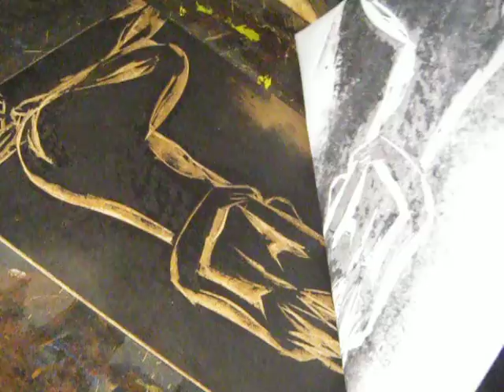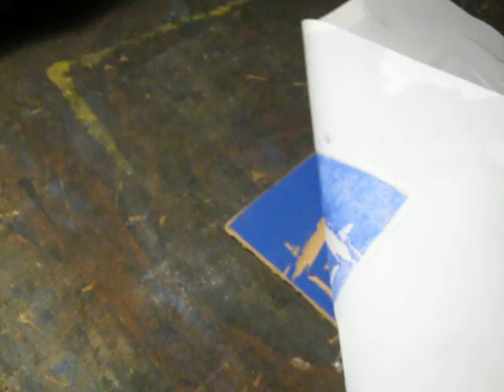Akt am Fenster mit Halbmond, Mayring